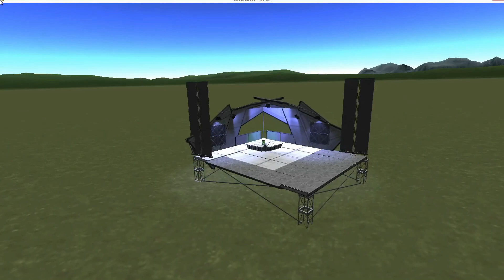KSP NEWS #31: WHAT DO YOU WANT TO SEE IN 1.0 + CHANNEL IDEAS!